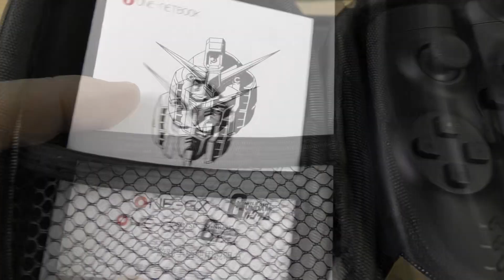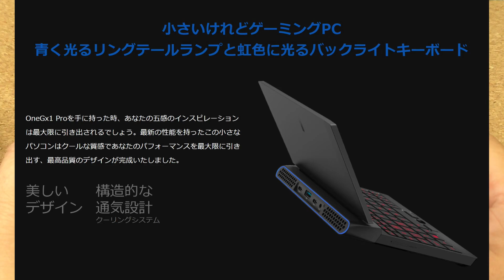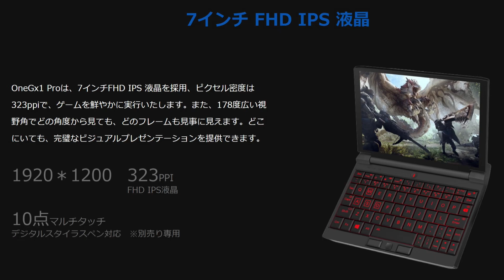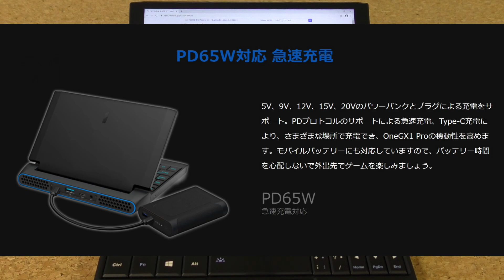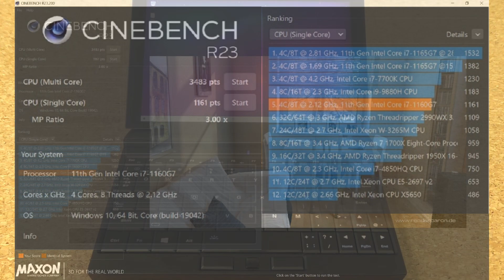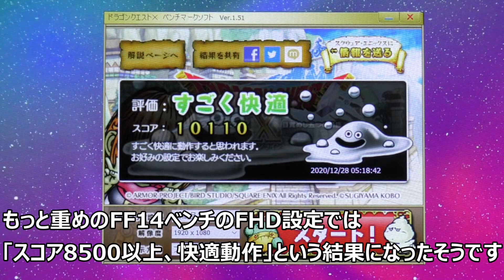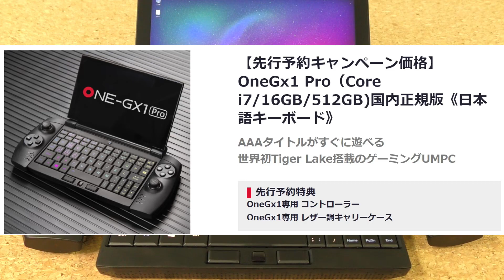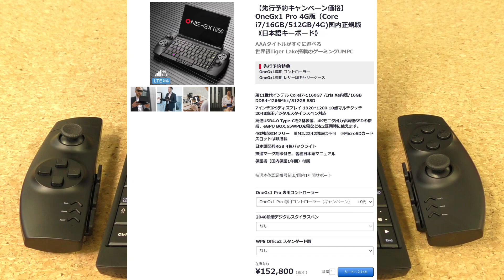Switch？PS4ポータブル！？「OneGX1 Pro」〜 2021年1月末発売予定！手の平サイズのウルトラモバイルゲーミングPCでゲームプレイ検証！PS4級のゲームも遊べる？？2千円オフクーポン！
視聴者様向けOneGx1 Pro 2千円オフクーポン「HCCYDGA7XS」

‹スマホをお得に買うならOCNモバイルONE音声SIMセット販売›
※広告リンクを利用しています
MNPやオプション加入しなくても1.5万円オフ！？

‹PR›
新型iPhone・GooglePixel をお安く購入！
Softbankスマホを新規・MNPでお安く買うなら「スマホ乗り換え.com」

トリプルキャリア対応！月額3,250円のレンタルWi-fi【それがだいじWi-Fi】

月25GB 2,980円のSIMレンタルサービス

スマホで動画見るなら映画・ドラマ・アニメも31日間無料お試し「U-NEXT」

‹チャプター›
00:00

‹動画訂正箇所›

最高コスパ iPhone 遂に発売決定！新iPhone SEは買いなのか？気になる５つのポイント！

画像引用元：
MHW（CAPCOM）